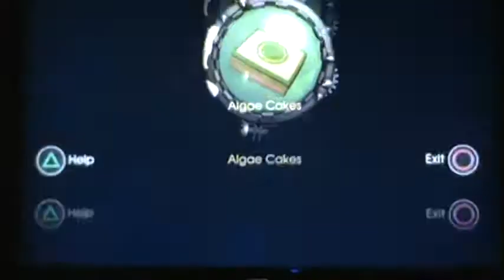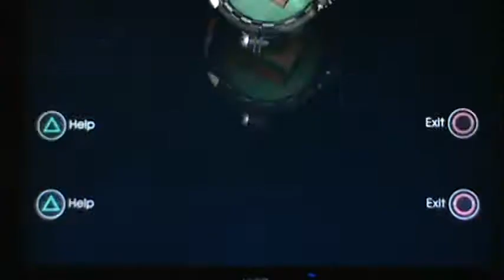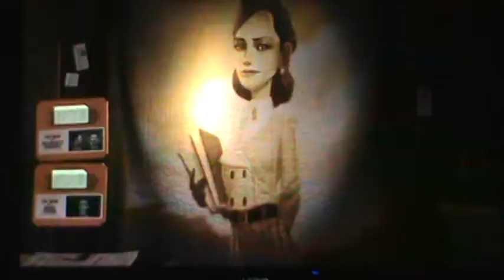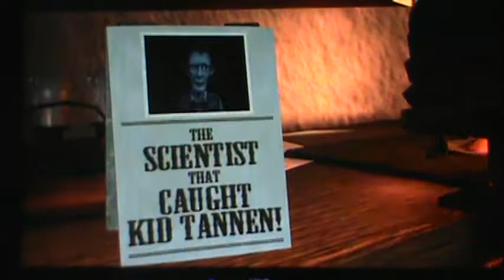Back To The Future:The Game Episode 4:Double Visions Episode 3:Mind Maps And The Expo